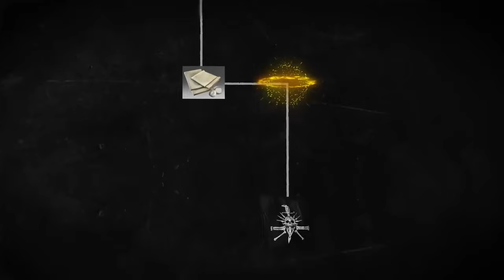Soo einfach? La Pest und seine Belohnungen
In diesem Video zeige ich wir Ihr La Pest und seine Belohnungen mit einen einfachen Trick erhaltet.
Mit diesen nützlichen Tipps und Tricks macht ihr der Pest ein Ende und schaltet alle Belohnungen der Season 1 frei.

0:00 Intro
0:16 La Pest
2:41 Easy Mode
7:33 Sehr Alte Schatzkarte